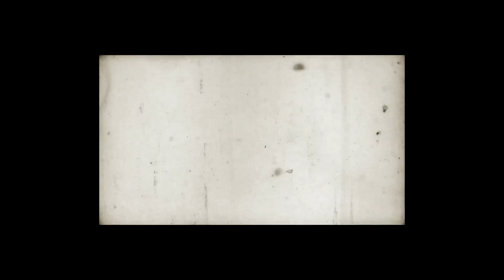Sforza "Anatomia" Detrás de Cámaras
Checa algunas imágenes de lo que pasó detrás de cámaras de nuestro videoclip "Anatomia"